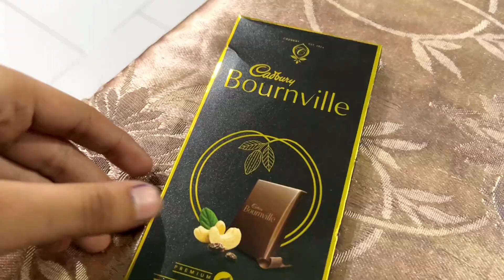🌹Winter special ￼biryani recipe 🍛 || Arman’s birthday celebration 🎂 || fouzia Rahman vlogs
music Invisibie beauty

For Brand Collaboration and promotion contact on

About:- Hello friends my name is Fouzia Rahman and I am here to entertain you with my vlogs and iam live in (UP) if you like my vlogs so don't forget to press the subscriber  to my channel and Bell the notification THANKS❤️

Biryani Kase banaye
Biriyani
Spicy biryani ￼
How to make simple Biriyani at home
Recipe vlog￼￼￼
Birthday
Birthday celebration
Birthday vlog
Celebration vlog
Winter
Winter busy routine
Winter day in my life
Night routine
Winter night routine
Winter full day routine
Cozy winter morning routine
Winter daily routine
productive day
Full day cleaning vlog
Cleaning
Self cleaning without house helper
Cleaning vlog
Cleaning motivation
Ghar Ke Safai kase kare
Room ki Safai kase kare
Room cleaning vlog
New vlog
New vlog 2023
New vlogs
New vlogs 2023
Indian family
Indian family lifestyle
Indian family lifestyle vlog
Indian family vlogs
Indian join family vlog
Indian join family vlogs
Daily simply lifestyle vlog
Desi vlog
Fouzia Rahman vlogs daily routine
a day in my hectic routine
A productive day
Morning vlog
Indian mon daily routine
Family vlog
Joined family vlog
Indian mom desi vlog
Indian vlogg
Busy routine
Fouzia Rahman vlogs
A day in my life
Evening to night buzy ￼routine